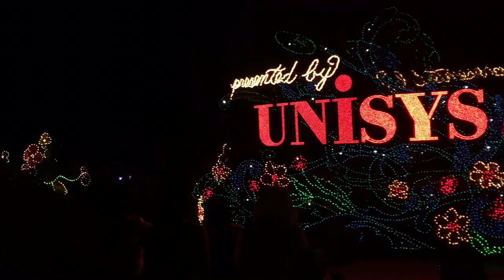Tokyo Disneyland light parade